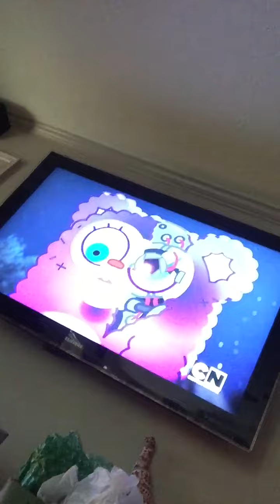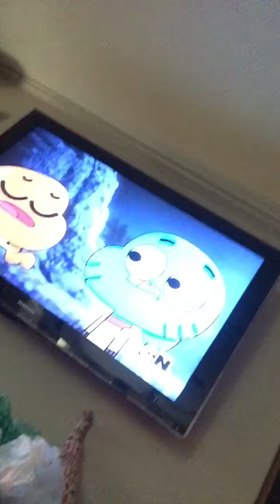Me and jaycie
This is me and JC just watching TV